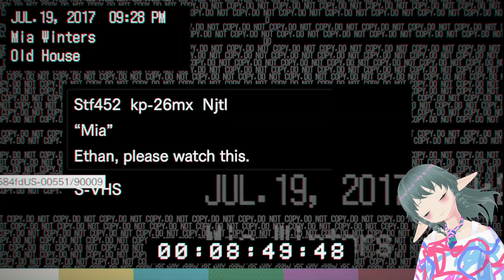RESIDENT EVIL 7 - Happy Halloween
This game is quite scary but I would never be scared at a scary thing because I'm obviously brave!